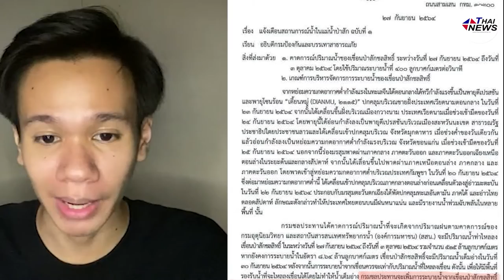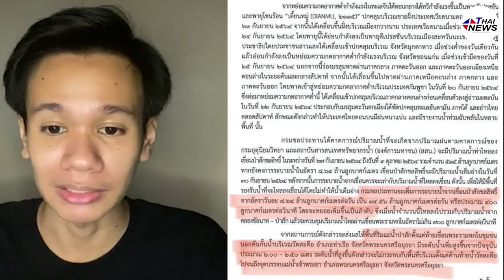เตือนด่วน!! 6 จว.รับมือ 'เขื่อนป่าสักชลสิทธิ์' ระบายน้ำเพิ่ม - จัดให้! หนุ่มสวดมนต์| Thainews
เตือนด่วน!! 6 จว.รับมือ 'เขื่อนป่าสักชลสิทธิ์' ระบายน้ำเพิ่ม - จัดให้! หนุ่มสวดมนต์กลางน้ำโชว์?!